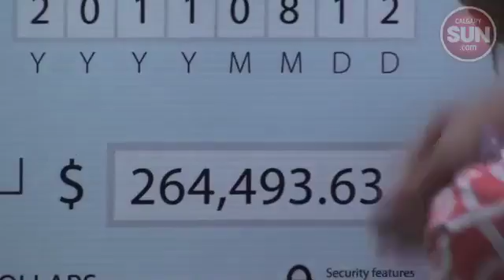Teddy for a Toonie